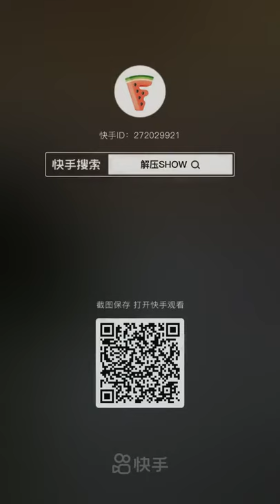Crushing Crunchy & Soft Things by Car! EXPERIMENT CAR VS TOYS - Power Experiments Car Crush TV